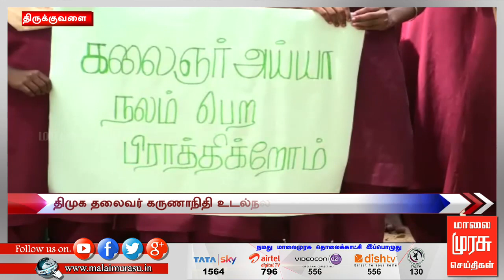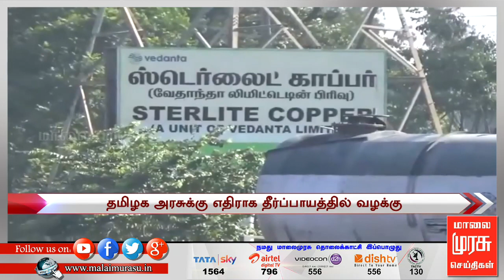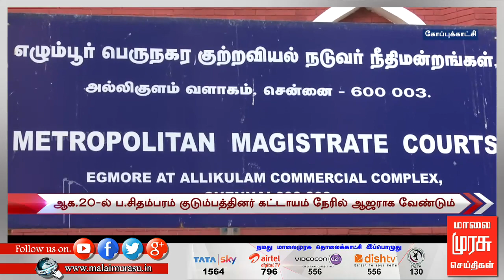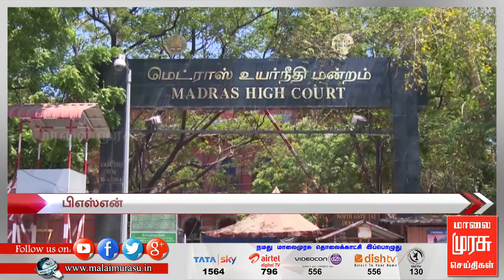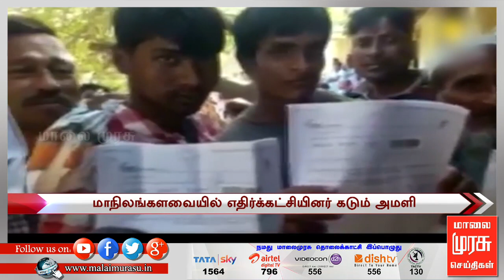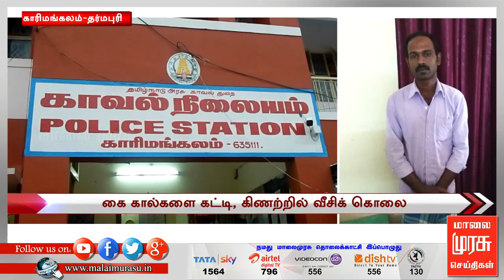5 மணி செய்திகள் | 5 PM NEWS : 30/07/2018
5 மணி செய்திகள் | 5 PM NEWS : 30/07/2018